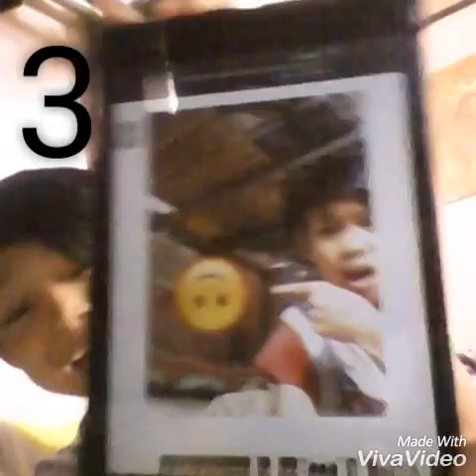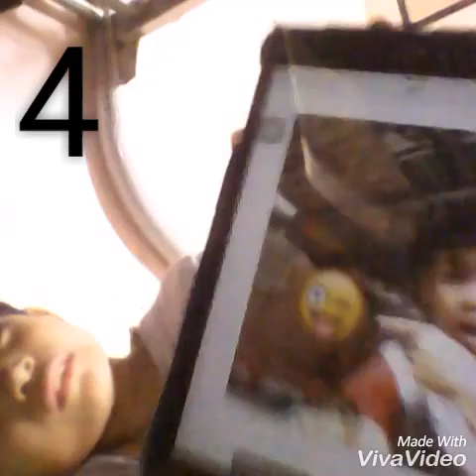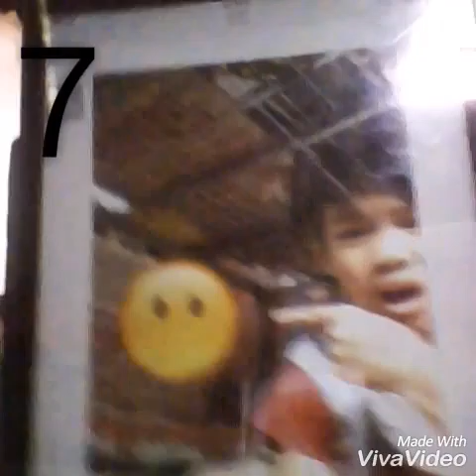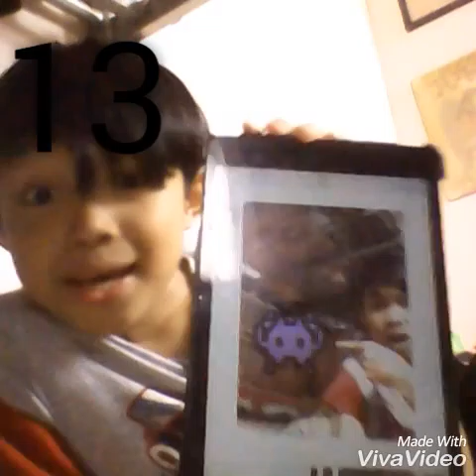What Does This Emoji Mean?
WTF is this emoji mean? Hahahaha